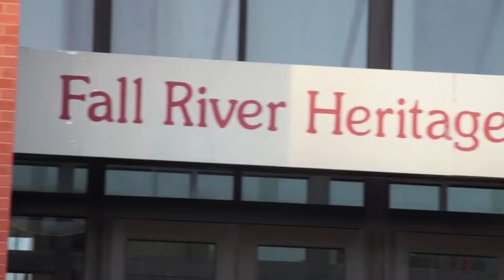7.8.2019 City Council - Committee on Regulations